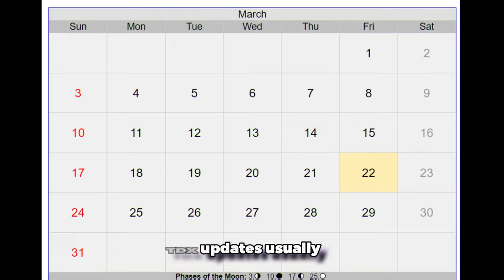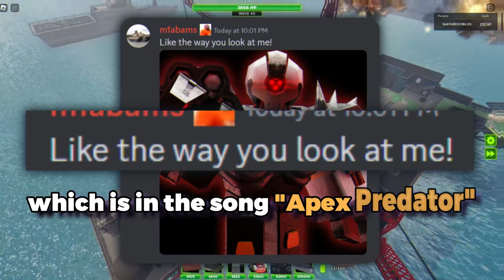TDX Nightmare Mode Is Just HOURS Away.. Here's What You Need To Know.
Tower Defense X is about to release their long-awaited NIGHTMARE DIFFICULTY.. are we ready for this? Who's the final boss? When exactly is this coming? Find out here.

Music Used
Yeah Yeah! - Hyadain, Yusuke Itagaki, Tomoyuki Otake
Teeth In - The Gee J
Hellspawn - The Gee J
Apex Predator - Aaron F. Bianchi Jupiter
She's Like A Picture - Hyadain, Yusuke Itagaki, Tomoyuki Otake
Stardust - Phoqus